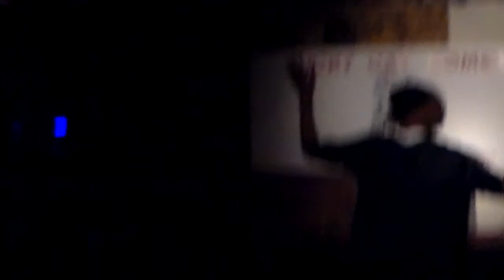The Village Lantern "Unarmed and Dangerous" Comedy Show 5/25/15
Murdered this show!!! Great crowd!!! The energy was live!!!